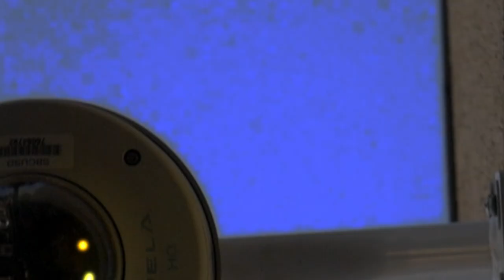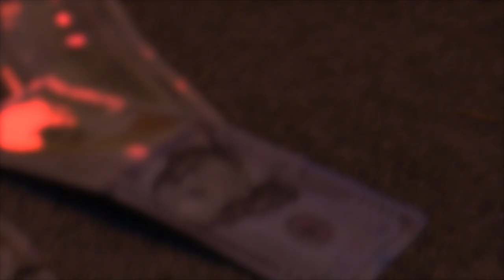YT-Too Fake (Offical Music Video)